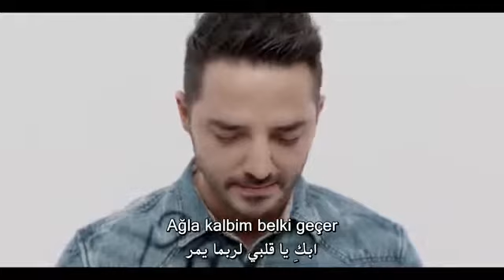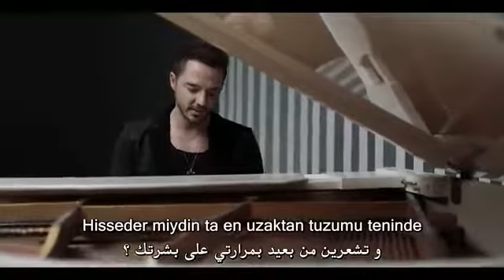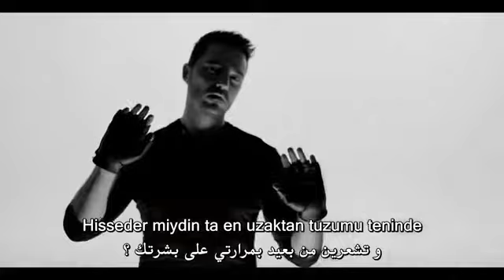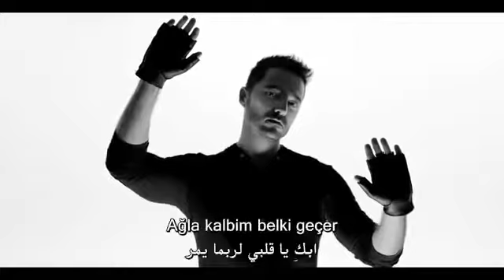حزينة رائعة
تركية